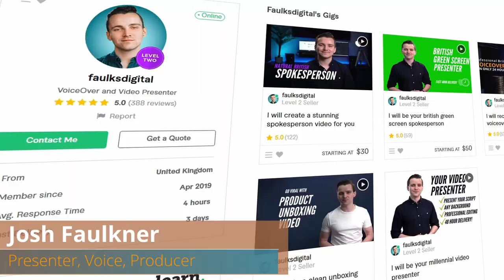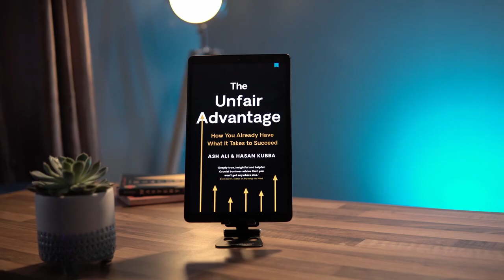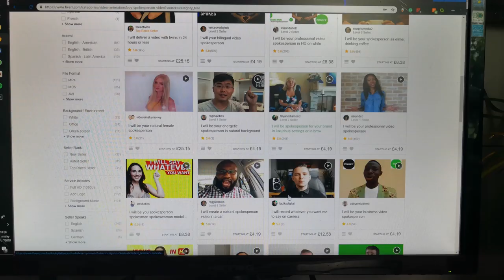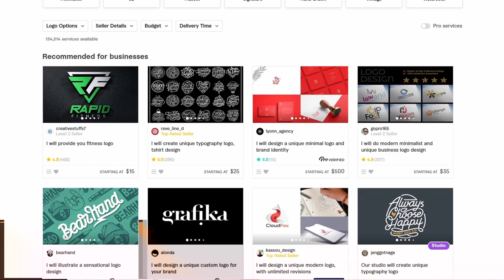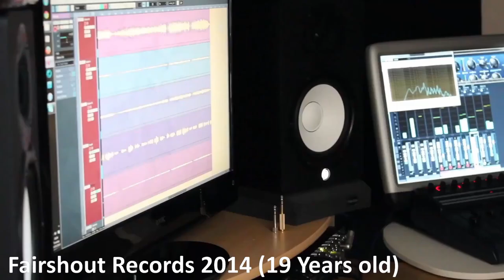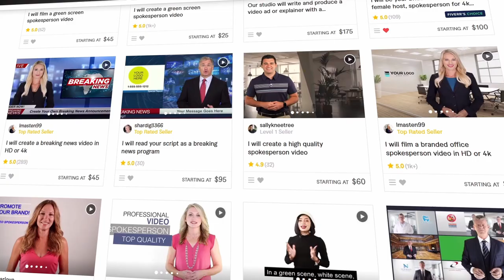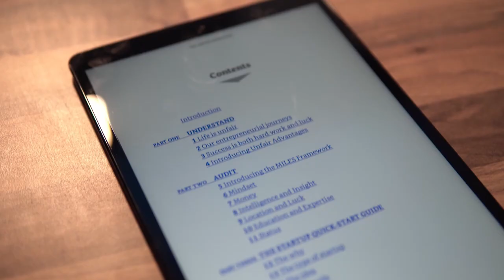My Unfair Advantage on Fiverr (and how to find yours)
How to make money on Fiverr and be successful? Success is more than just hard work, those who make it in life make best use of their unfair advantages to get ahead.

EVERYBODY has an unfair advantage in some way, you just have to find out what that is, and then double down, and go all in on your strengths.

This video I talk about how I leverage the unfair advantages I have, and how they help me develop a successful Fiverr career.

Thank you to Ali Abdaal for his youtube video review on the book "The Unfair Advantage" who I credit the inspiration for this video.

Thanks to the authors Ash Ali & Hasan Kubba (Appears at 10:19)

CHECKOUT FIVERR.COM

LEARN HOW TO BE A FIVERR SELLER

LEARN HOW TO BE A VOICE ARTIST (I took this course)